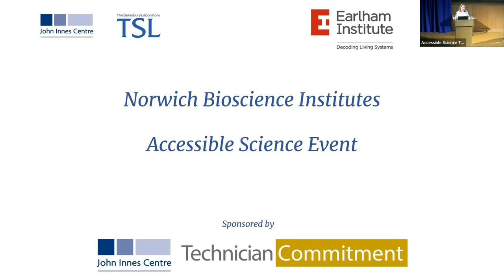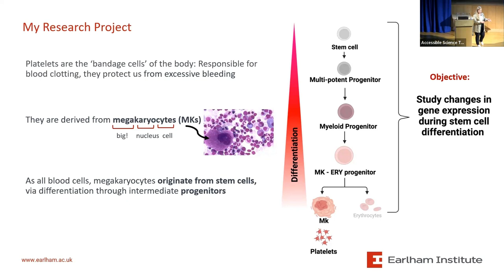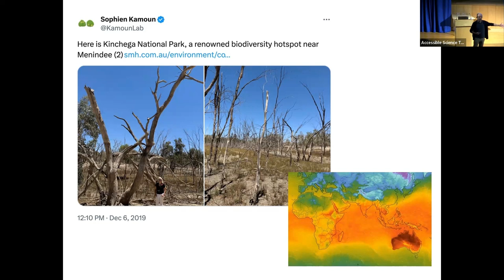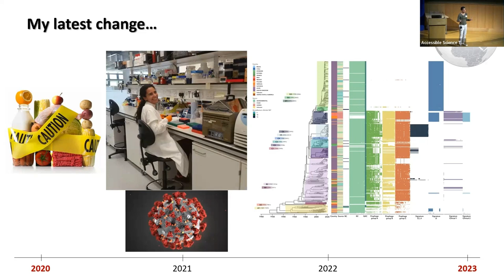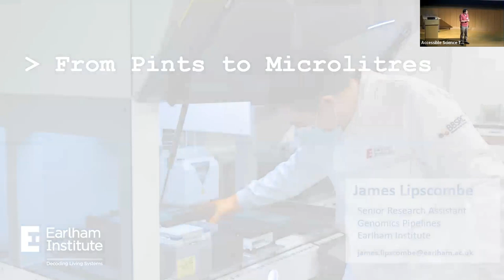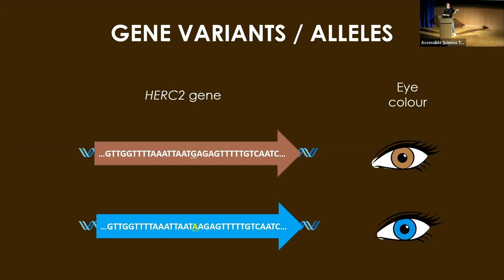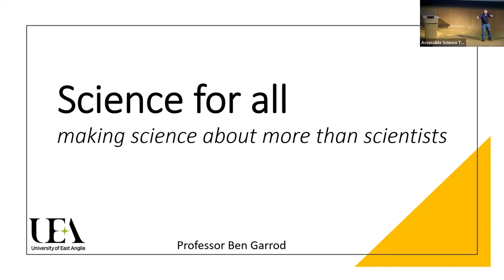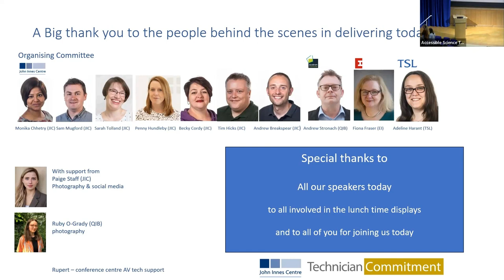Annual Science Meeting 2023 - Accessible Science Event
Live stream recording of the Accessible Science Event held as part of the Annual Science Meeting 2023 at the John Innes Conference Centre, Norwich Research Park

CONTENTS

00:00:01 - Introduction

00:09:48 - Anita Scoones - Charting the course of a stem cell's destiny: A single-cell sequencing perspective

00:41:45 - Sophien Kamoun - Benthamiana rhapsody

1:09:00 - Ana Victoria Gutierrez - Detours to triumphs: Embracing my zigzag career path in science

1:33:07 - Flash talk: Tim Hicks - Why am I here? What am I doing?

1:40:19 - Flash talk: Mark Youles - TSL Synbio: What do we do?

1:42:31 - Flash talk: Julia Mundy - The art of seeing the unseen

1:58:48 - Flash talk: James Lipscombe - From pints to microlitres

2:05:41 - Flash talk: Lizzie Meadows - Clinical Liaison Manager, Quadram Institute

2:16:20 - Flash talk: Lewis Hollingsworth - Horticulturalist

2:26:59 - Josh Waites - Melons to wheat: Gene editing for a healthy treat

2:49:51 - Keynote speaker: Ben Garrod - Science for all: making science about more than scientists